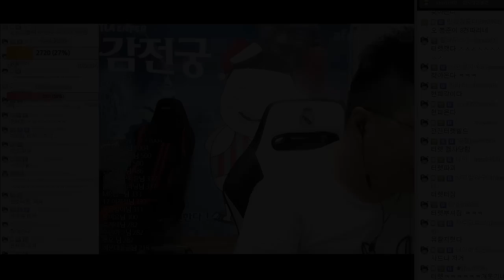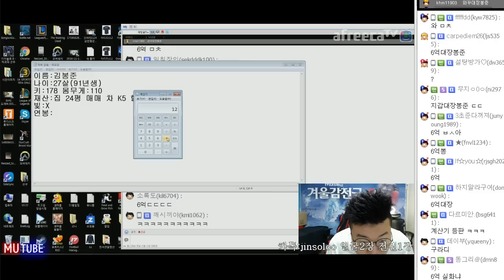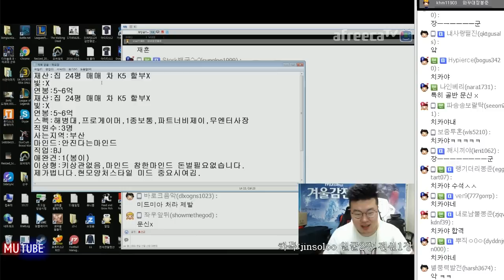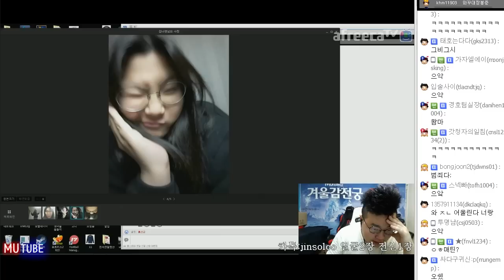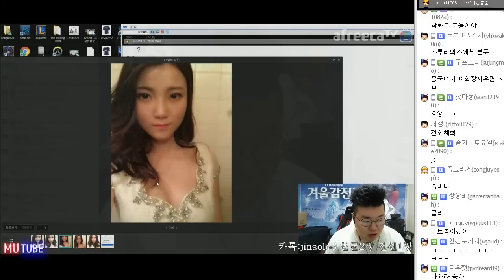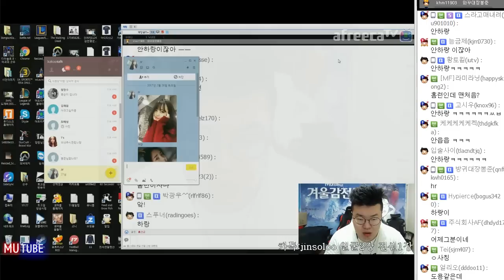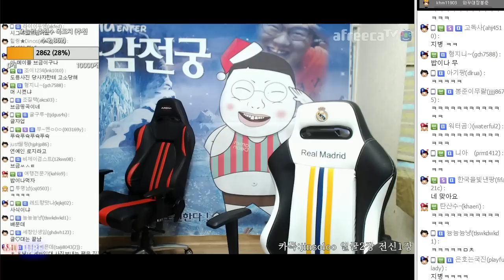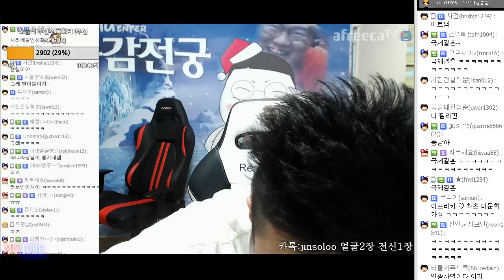저에 대해 개인적으로 알아가보실 여자분 있나요? (17.02.28 #3) 봉준